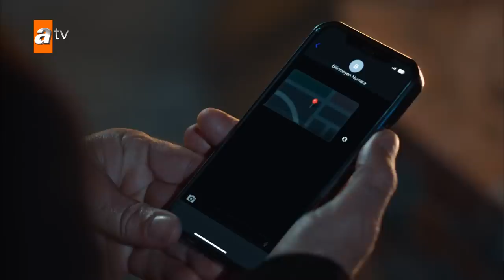Ben Bu Cihana Sığmazam 28. Bölüm | İlk 15 Dakika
Ben Bu Cihana Sığmazam 28. Bölüm:
Cezayir’in kadim dostu Kurban’la ilgili ihanet şüpheleri artar ve bu hususta önlemini alır. Tatavlalı, Cezayir’den kurtulduğunu düşünürken peşine Kayıkçı takılır. Kayıkçı, Tatavlalı’nın güvendiği adamlarından birini kendi tarafına çekerek Tatavlalı’nın ölümünü planlar.
Düşmanların hamleleriyle zehirlenen Firuze, hem kendi hayatı hem de bebeğinin hayatı için mücadele verir. Cezayir, Firuze’nin yaşam mücadelesi sırasında yanında bulunur. Cezayir, Leyla’ya Bekir’in ölümüyle ilgili kendi duygularını anlatabilmek için Gülendam’ın evinde büyük bir etkinlik düzenler. Bu etkinlikten sonra Cezayir’e başka bir açıdan bakmaya başlayan Leyla’nın kırgınlığı hafifler. Leyla, Cezayir’e fazla yüklendiğini anlayınca Cezayir’le konuşmak için mekanına gider fakat Cezayir’i yerinde bulamaz.
Kayıkçı’nın hain saldırısıyla canını kurtarmaya çalışan Tatavlalı, Orhan’dan yardım istemek zorunda kalır. Orhan, Tatavlalı’nın umduğu çareyi bulabilmesi için Tatavlalı’yı Kurban’ın evine götürür.
Cezayir, Kurban’ın evine yolu düşen Tatavlalı’nın haberini alır. Bu sayede Cezayir ezeli düşmanı Tatavlalı’yla yüz yüze hesaplaşma fırsatı bulur.
Leyla, Cezayir’i affedebilecek mi? Cezayir’in Kurban’la ilgili şüpheleri yerini bulacak mı? Ölüm tehlikesiyle karşı karşıya kalan Tatavlalı kurtulabilecek mi?

Yapım: Güzel Adamlar Medya
Yapımcı: Oktay Kaynarca, Seyfi Şahin, Onur Tan
Proje Tasarım ve Hikaye: Oktay Kaynarca, Onur Tan
Yönetmen: Onur Tan
Senarist: Yusuf Reha Alp, Mahinur Ergun, Ali Can Yaraş